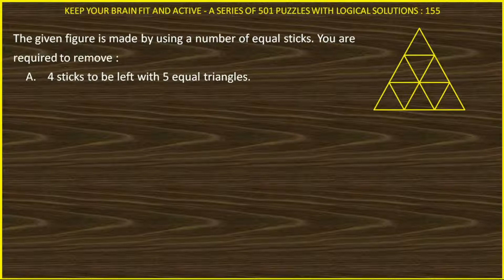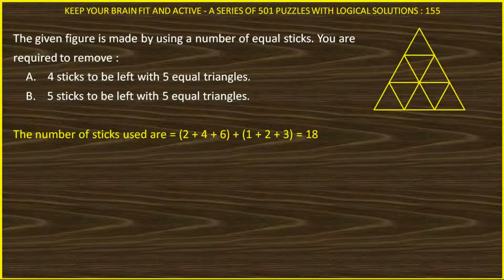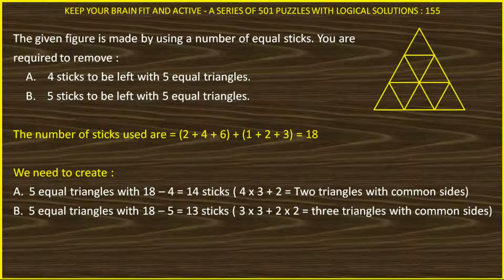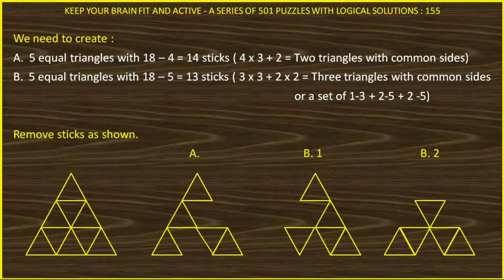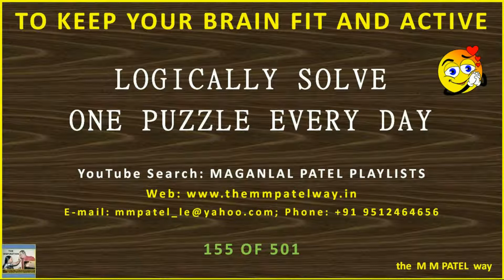PUZZLE 155 OF 501 IN HINDI SOLVED LOGICALLY AND ANALYTICALLY